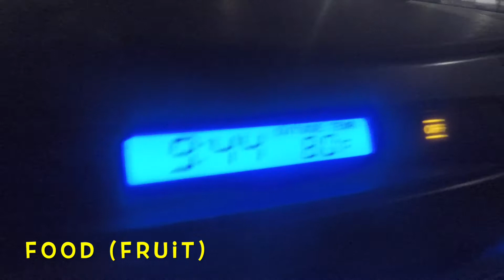Pre-dive, the night before a meg hunt